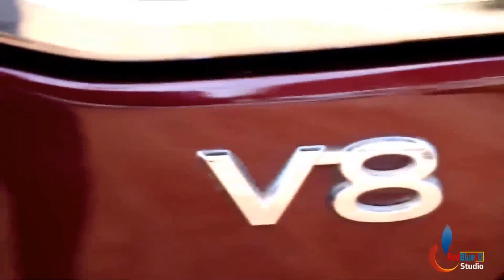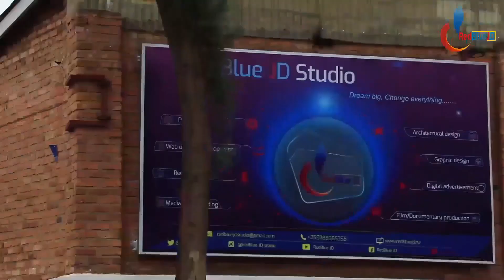Yavukiye mu muryango w' Abatindi nyakujya: Yagize igwingira: Amateka ya Didier Dorogba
Iki n' ikiganiro kivuga ku Mateka ya Goodluck Jonathan

Produced by RedBlue JD Studio as Video, Scriptwriter and Narrator is OSCAR DUSHIME.  Video Uploaded by RedBlue JD.